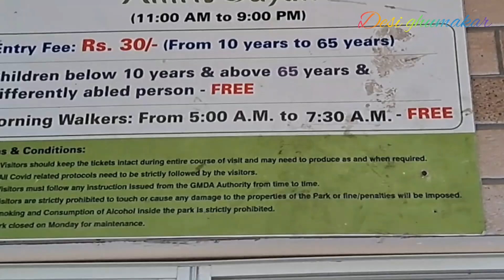Amrit Udyan guwahati / Hengrabari new park 👌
Amrit udyan is a park in the locality of Hengrabari in Guwahati City with land area covering  14 Bighas and built at a cost of Rs. 14.18 crores with various amenities .